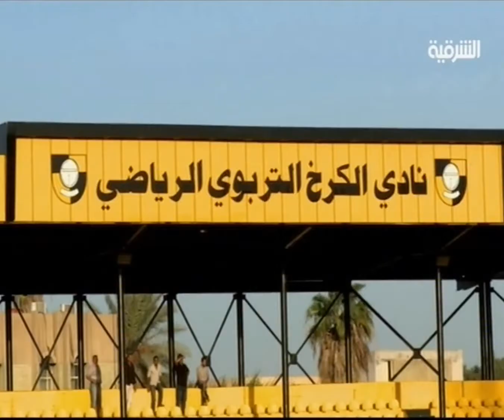اللاعب_12 8/11/2017